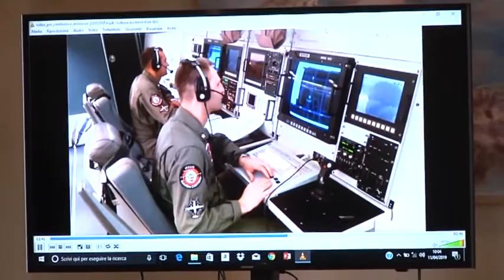Ostia "Giornata del mare" - Canale 10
Si e' celebrata la giornata del mare al porto turistico di Roma. Obiettivo della manifestazione: sviluppare nei giovani studenti la cultura delle spiagge.